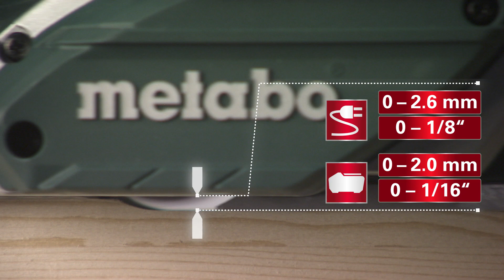Metabo HO18LTX20 82 Cordless Planer